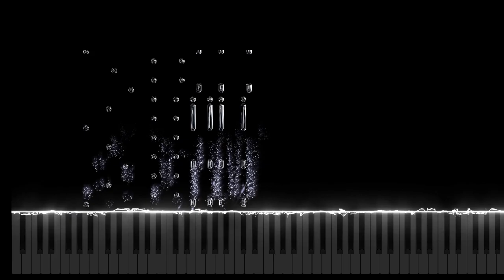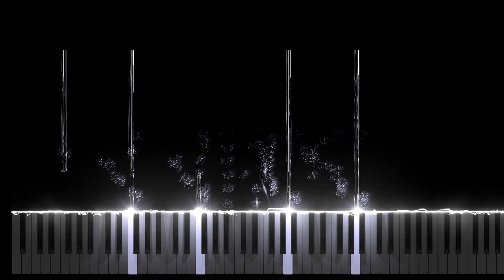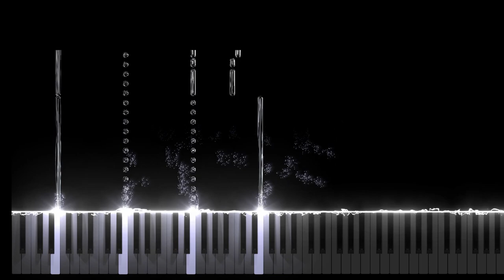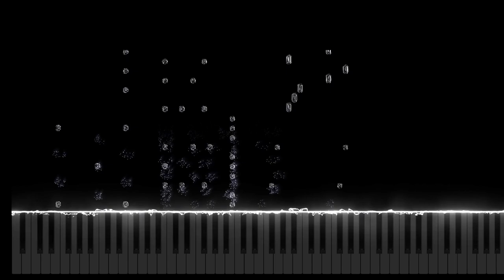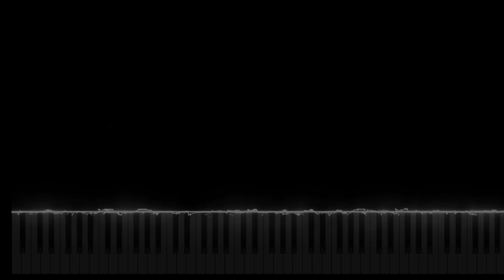Sonata No.1 In A - minor - Ruben Dimitrashuk